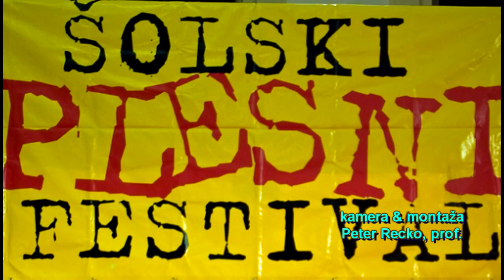ŠOLSKI PLESNI FESTIVAL CELJE 2011